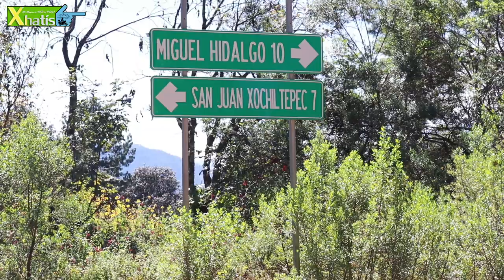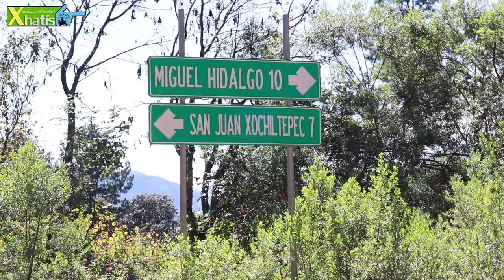NOS ASUSTARON en San Miguel PERAS (CAP 20) –¡¡¡Anécdota OAXAQUEÑA¡¡¡ - Aventuras en MOTO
Hicimos dos días de ruta por las tierras mixtecas, y por primera vez acamparemos al aire libre, era uno de mis grandes miedos y era momento de vencerlas, aunque no salió tan perron como pensamos.